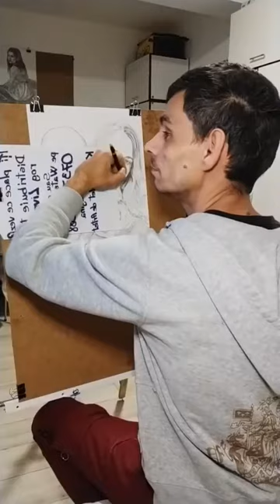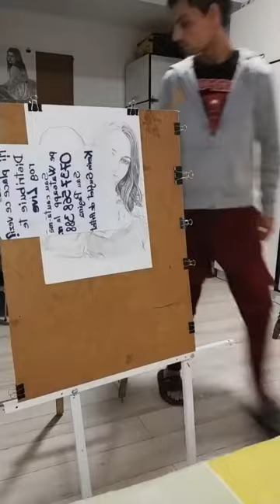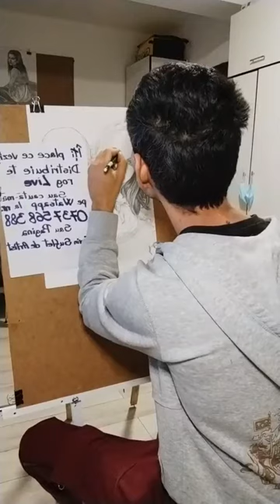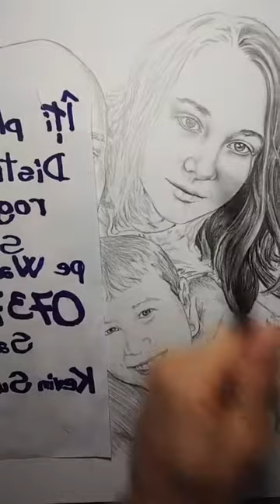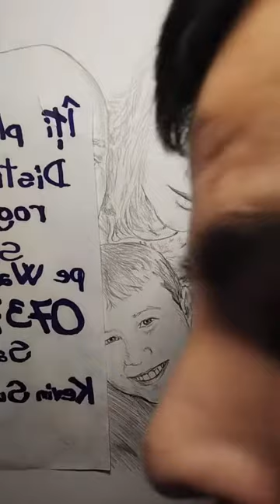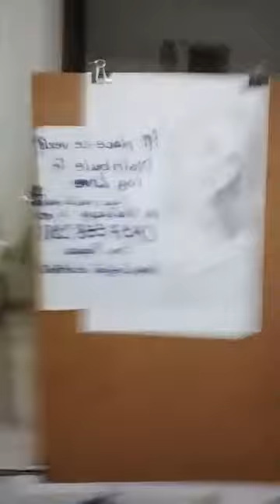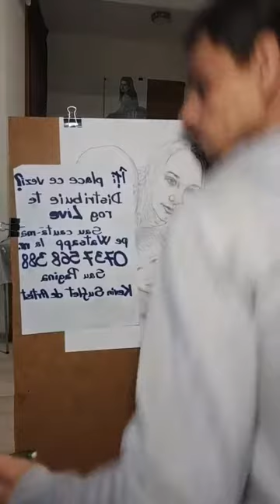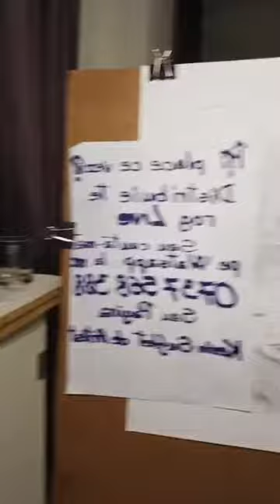TrinityKevin Realizez Portrete la comandă după Fotografie la un preț favorabil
Portrete realizate după fotografie:
Iată prețurile cât și dimensiunile portretelor ce le pot realiza pentru Dvs.
Foaie A 4, 50 Ron (Preț de persoană) 21 cm x 30 cm
Foaie A 3, 70 Ron (Preț de persoană) 30 cm x 40 cm
Foaie A 2, 100 Ron (Preț de persoană) 50 cm x 70 cm
Foaie A 1, 200 Ron (Preț de persoană) 70 cm x 1,00 cm
-Acum puteți comanda și Dvs. dacă vrei cu adevărat unul din variantele de mai sus care credeți că vă avantajează sau mulțumește.
-Trebuie să-mi trimiți o fotografie foarte bine realizată
în care pot vedea foarte bine trăsăturile cât și detaliile faciale
ale persoanei din fotografia aleasă de Dvs.
-După va trebui să plătești un avans în unul din conturile bancare de mai jos sau ne putem întâlni personal față în față în momentul în care sunteți decis să dai comandă de Portretul dorit.
-Menționez că avansul plătit de dinainte poate fi ales de Dvs. și este o garanție ce-mi oferă mie siguranța că nu voi face lucrarea degeaba fără a fi plătită măcar cu o sumă infimă pentru timpul acordat comenzi date de care Dvs.
-Iar eu momentan vă pot da garanția cât și promisiunea, că nu vă voi dezamăgi în privința lucrări comandate de Dvs.
MULȚUMESC
 Aceste sunt conturile bancare unde dumneavoastră puteți să virați fie avansul fie plata portretelor comandate.

Beneficiar: Florin Nica La Banca Transilvania
Cod IBAN: RO02 BTRL RONC RT0P A372 1401
*Beneficiar: Florin Nica la Revolut *
Cod IBAN: RO26 BREL 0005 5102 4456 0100

Eu vă stau acum la dispoziția dumneavoastră și vă aștept să mă suni la nr. sau poți să-mi scrii direct pe WhatsApp ori pe pagina de FACEBOOK *Kevin Suflet de Artist *
O zi reușită și plăcută să aveți, semnează Kevin Trinity